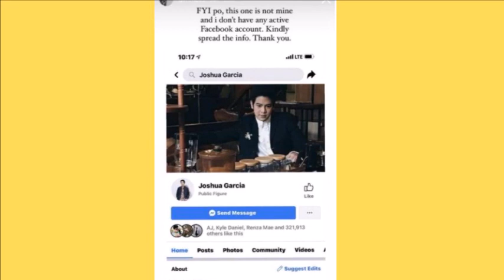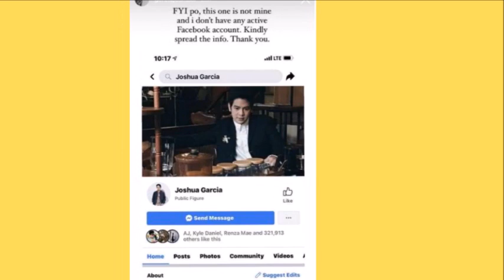LOOK !! JOSHUA GARCIA NILINAW ANG MGA ILANG BAGAY NA BINATI DAW NYA DI UMANO SI GERALD AT JULIA